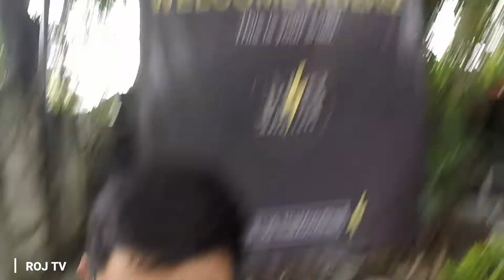MOTO POP-UP 5 (NEW NORMAL DATE)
Good day mga ka-mister at mga ka-misis! Samahan nyo kame sa NEW NORMAL DATE namen ni misis!
Kung nag enjoy ka sa food trip wag mo kalimutan i-hit yung like button! Pasubscribe na din ka-mister at ka-misis. Maraming salamat sa suporta!
Ride safe tayo lagi!